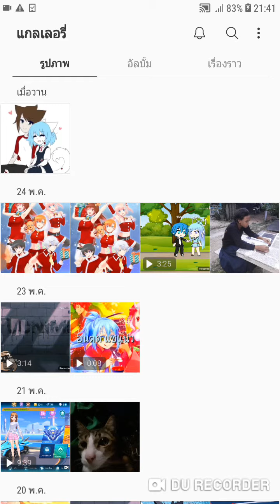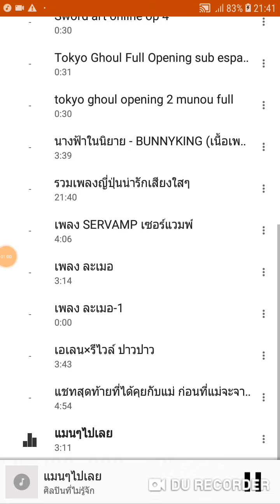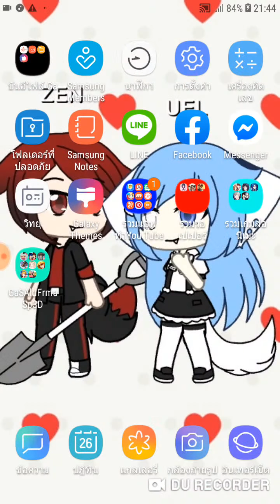การติดตามครบ100แจกรูป[พร้อมทั้งความบันเทิง]